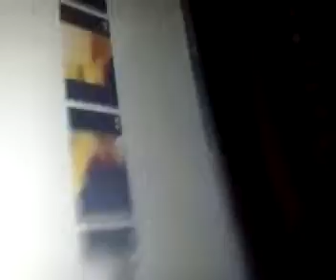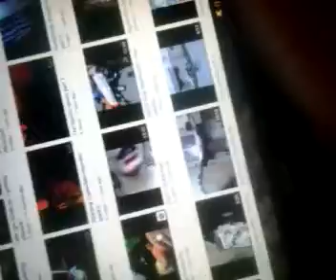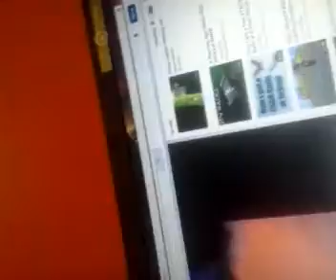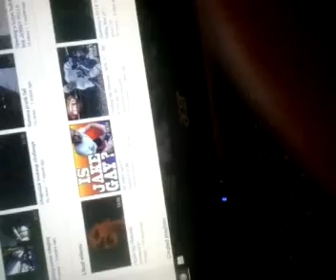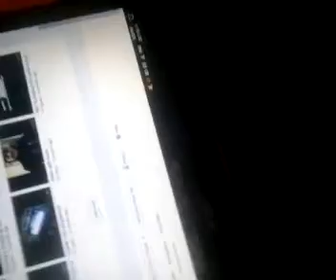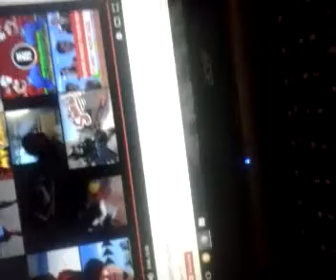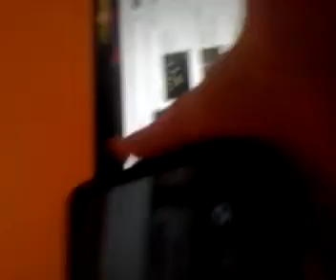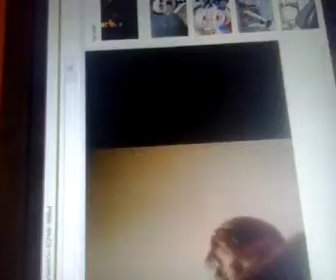Try not.to laugh challenge with pure lemon extract